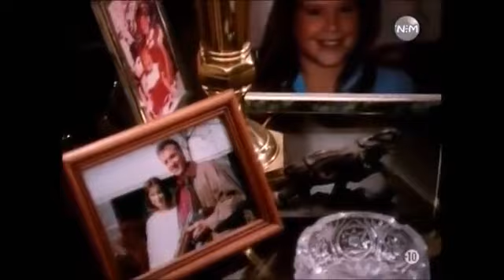DE L' AMOUR A L' ENFER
drame :
synopsis :
En couple depuis peu, Kathie et Jim vivent le parfait amour. Le jour où la jeune femme tombe enceinte, leur relation se dégrade et Jim devient violent. Malgré les excuses, Kathie ne supporte plus le comportement de son mari et tente de cacher les violences à son entourage. Mais lorsque Jim est assassiné, elle est accusée du meurtre...